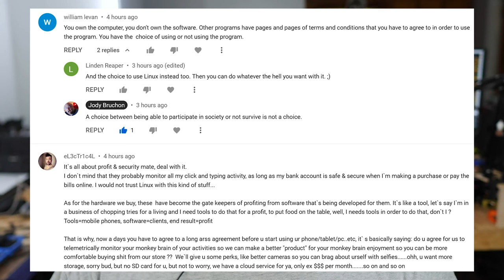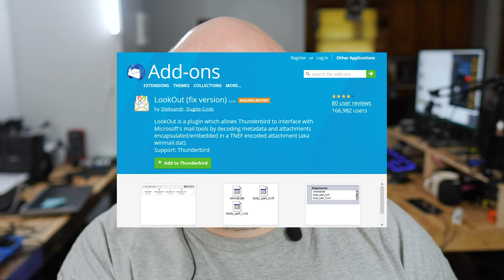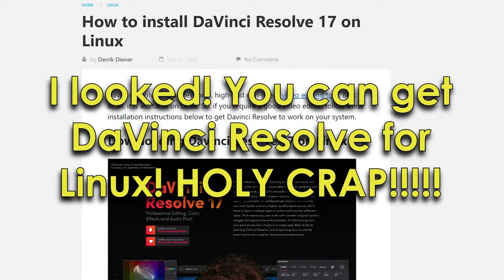"But You HAD A CHOICE And CHOSE To Use Windows (or macOS)" - Jody Bruchon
When is a choice really a choice? When you can make that choice free of larger consequences. Choosing not to eat a hamburger won't affect your life all that much, but choosing to not participate in society...that's a whole different story.